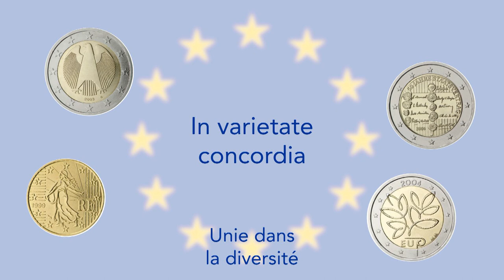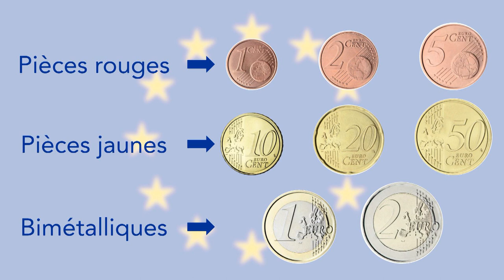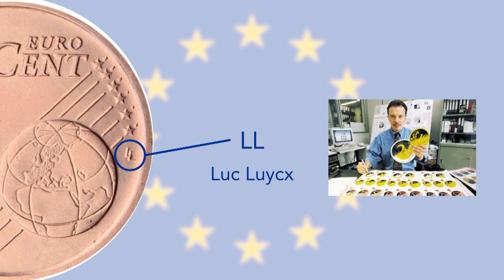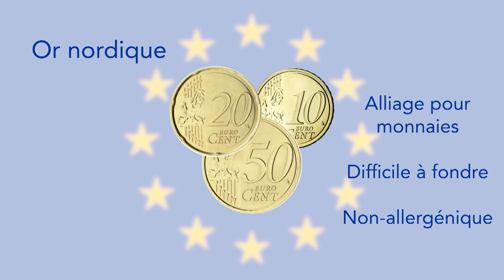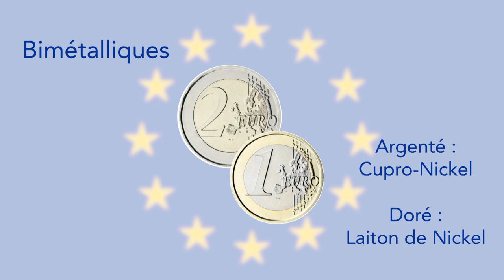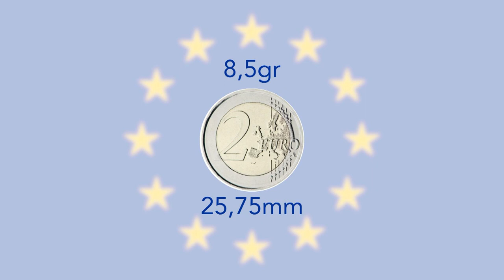Super €uro : Les Faces Communes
Connaissez-vous les faces communes et les caractéristiques de la série euro courante ?